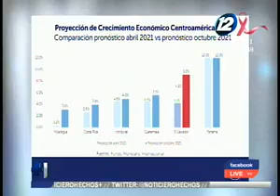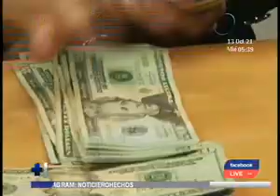Estiman crecimiento económico del 9% para El Salvador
En un completo informe de Hechos AM le mostramos en detalle cómo el Banco Central de Reservas destacó las proyecciones económicas que presentó el Fondo Monetario Internacional.